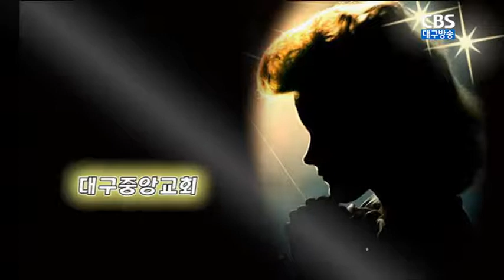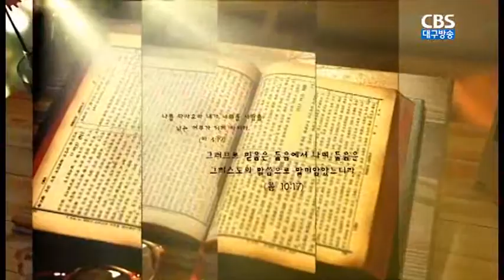세 가지 질문(김충태 목사)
설교 : 대구중앙교회 김충태 목사
본문 : 데살로니가전서 1장1절~4절